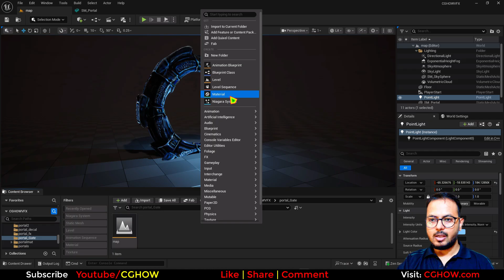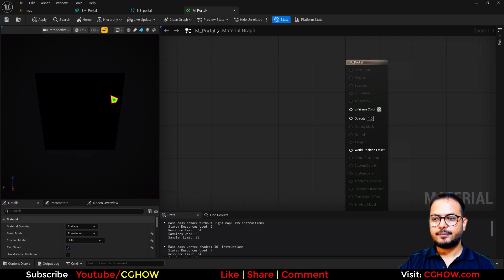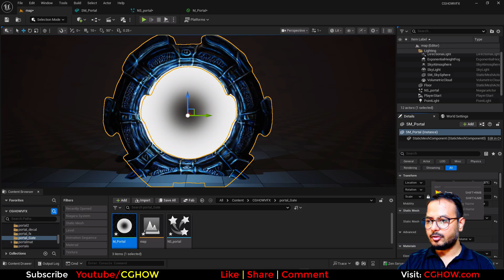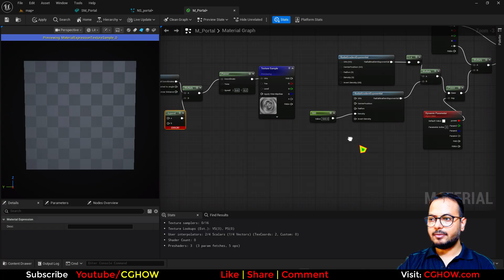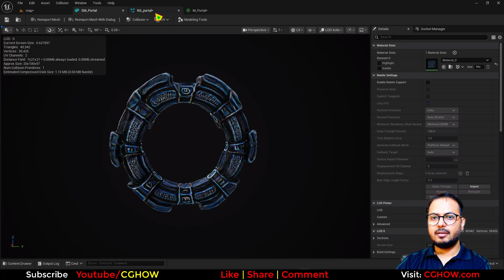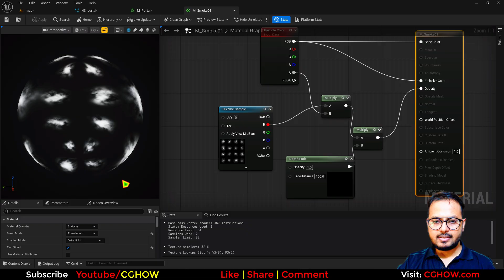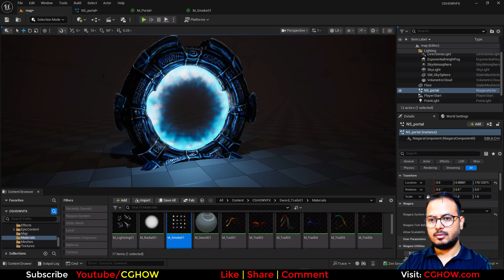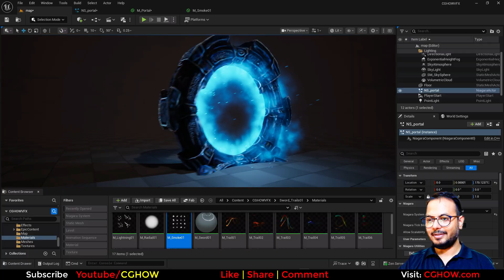Unreal Engine 5 Niagara - Magical Portal Gate VFX Tutorial for Beginners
Unlock the secrets of creating a stunning Magical Portal Gate VFX in Unreal Engine 5! In this comprehensive step-by-step tutorial, you'll learn how to build a dynamic, glowing portal effect from scratch using UE5 Niagara. This video is perfect for both new and experienced artists looking to level up their real-time VFX skills for games and cinematic projects.

What You'll Learn in this Tutorial:
Building the Glowing Portal Gate: Discover how to create the iconic round shape of a portal using Niagara's flexible particle systems and materials.

Dynamic Portal Energy: Learn to add a sense of power and motion with swirling, dynamic energy particles within the gate. This will make your portal feel alive and ready for travel.

Adding Misty Smoke & Particles: I'll show you how to layer in realistic-looking smoke and ambient particles to give your portal depth and atmosphere.

Essential Niagara Techniques: This tutorial will reinforce fundamental Niagara skills, including emitter setup, particle spawning, and material integration.

Unreal Engine 5 Niagara portal tutorial
create magical portal gate VFX from scratch
UE5 Niagara magic effect walkthrough for intermediate
Unreal Engine 5 portal shader material nodes
how to make a glowing gateway in Niagara
UE5 cinematic portal VFX step by step
how to align Niagara particles to mesh orientation
fixing UV seams in radial noise textures UE5
creating depth in portal materials with layered emitters
how to use point velocity for inward particle movement
UE5 material distortion without diagonal stretching
making realistic magical portal glow with power nodes
Niagara particle system torus location tutorial
Unreal Engine 5 vector to radial node explained
UE5 procedural ring material for magical effects
animating noise distortion in Unreal Engine materials
Niagara smoke volume and spark particles setup
dynamic parameters for VFX in Unreal Engine 5

0:00 Intro & Final Effect Preview (Portal Gate VFX) 🌌
0:25 Scene Setup: Portal Mesh & Blue Point Light
0:50 Niagara Setup: Single Particle, Spawn Once, Infinite Life
1:35 Removing Camera Facing & Aligning Particle to Portal Mesh
2:15 Creating the Base Ring Material
2:38 Using Radial Gradients to Create a Sharp, Hollow Ring Mask
3:23 Multiplying Particle Color & Adding Power for Contrast
3:45 Applying Material & Adjusting Placement/Power Parameter
4:33 Adding Noise Texture to the Material for Distortion
5:03 Shaping Noise Radially (Vector to Radial) & Fixing Seams
5:20 Adding Panner to Animate Noise Inwardly
5:33 Exposing Tiling as X/Y Parameters
6:23 Applying Distortion by Blending Radial Noise with Radius (LOD)
7:48 Duplicating Emitter for a Second Layer (Inner Glow/Fill)
8:27 Adding a Smokey Layer (Cloud Particles)
8:50 Setting Particle Location to a Taurus (Ring) & Fixing Orientation
9:13 Adding Linear Velocity & Vortex for Ring Swirl
9:50 Applying 4x4 Cloud SubUV Texture (Random Frame)
10:41 Adjusting Particle Size, Gravity, and Velocity Randomness
11:32 Adding Fade-in/Fade-out and Color
11:53 Duplicating Smoke for Bright, Small Sparkle Particles
12:38 Adding Curl Noise for Chaos & Point Velocity for In/Out Movement
13:33 Wrap Up & Outro 👋